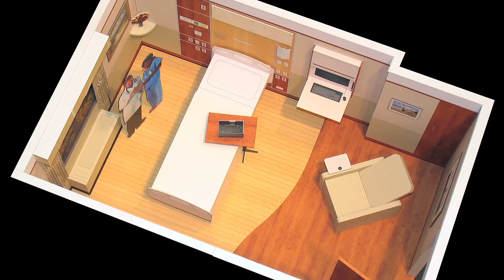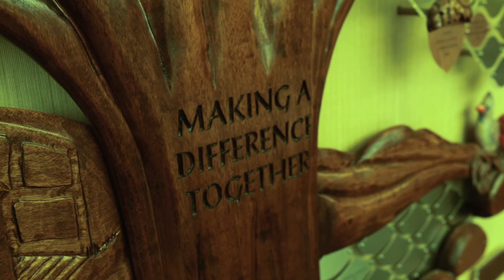RTH 043114 A